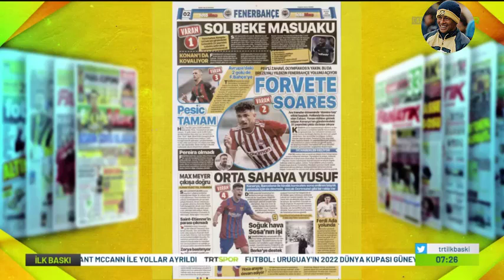Fenerbahçe Transfer Şampiyonu Olacak! Listeyi Tek Tek Açıkladı! Pesic, Tiquinho, Yusuf Demir, Konan!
Ali Koç, Vitor Pereira, Mesut Özil, İrfan Can Kahveci, Fenerbahçe İlk 11, Fenerbahçe Kadrosu, Maç Sonu Basın Toplantısı.